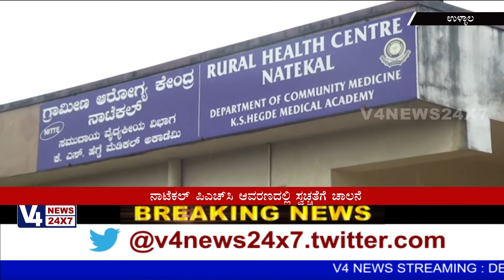Two Days Cleaning in Natikal Rural Health Center by BJP Minority Morcha & Konaje Shakthi Kendra.